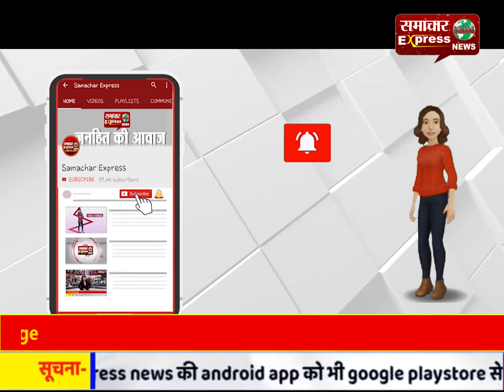करनाल के वार्ड नम्बर-4 में बनेगी चकाचक सडक़ें